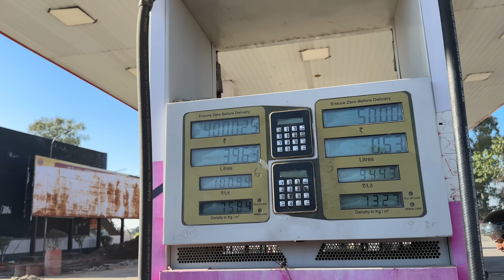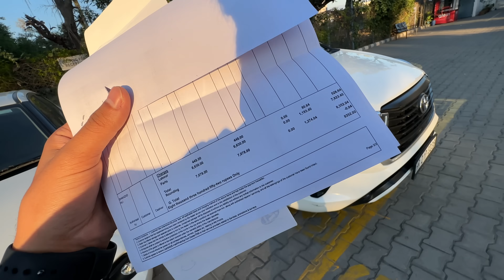Mummy Ko Dara Diya Jungle Mein 😂